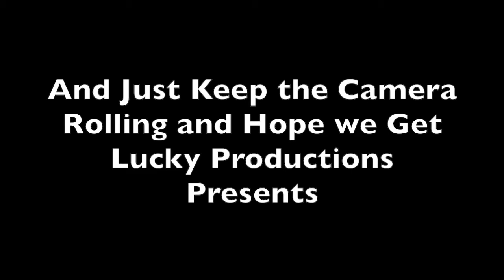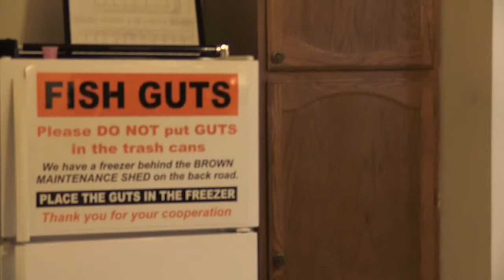Emilio Pablo Escobar (The Monstrosity)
Follow the adventures of Emilio Pablo Escobar and El Caballo Negro.